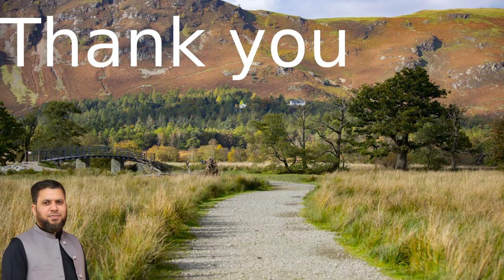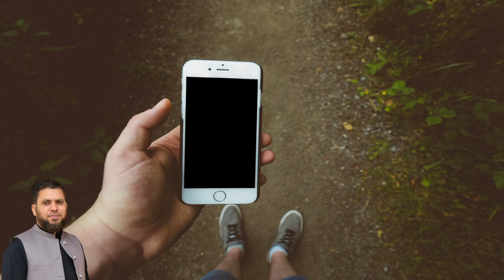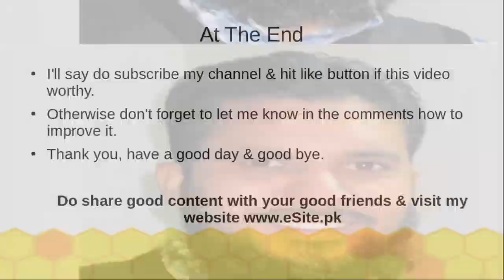Computer Programming 19Jun21🚦Real Talk to Me🚦Let's Talk Back🚦Talk Up Timer for 1 Hours🚦Small Talk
Today our discussion would be about computer programming. Do real talk to me & let's talk back. We have a talk up timer for 1 hours. We can do small talk or money talks.

_____________________________/ CHAPTERS \___________________________________
00:00 Welcome Message
00:08 Welcome Logo
01:23:34 Ending

_____________________________/ TOPICS \___________________________________
Here are the topics covered in this video.
   1. talk to me
   2. 1 hour
   3. small talk
   4. money talks
   5. talk back
   6. trash talk
   7. let's talk
   8. real talk
   9. talk up
   10. computer programming
   11. how to develop program

   1. emerald chat
   2. talkbox
   3. baby talk

Some photos are taken from Unsplash.